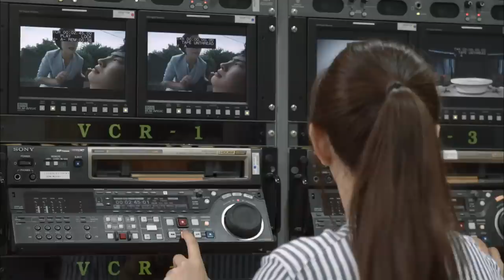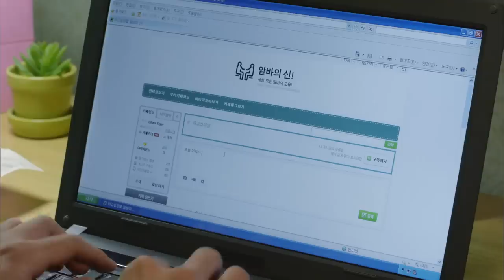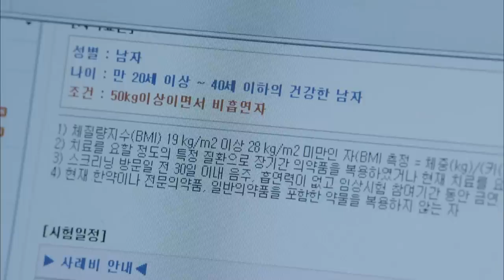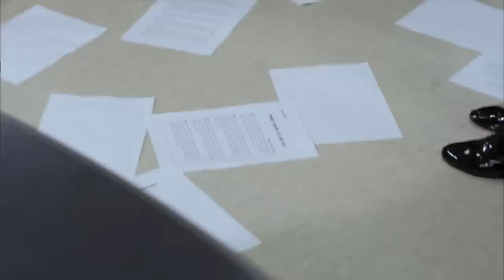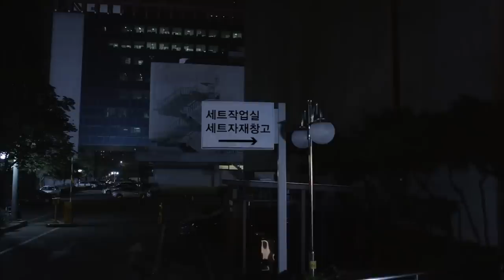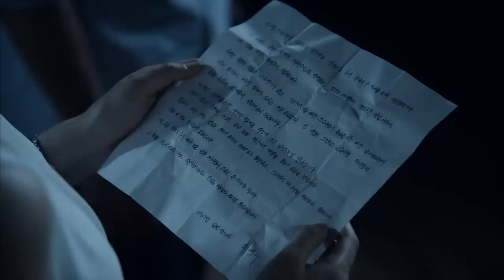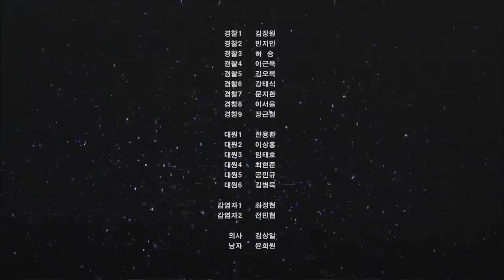Live Shock | 라이브 쇼크 [2015 Drama Special / ENG / 2015.09.18]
- Cast: Baek Sunghyun, Kim Jiyoung, Yeo Minju, Jang Sehyeon
- Synopsis: Eunbeom lives in a small house with his sister Eunbyeol. Actually, he's the operator of a website called "God of Part-time Jobs" with 500,000 people signed up for it. One day, Eunbeom gets a call to be a guest for the live TV show "Friday Debate" and he decides to go there for some money. With several more people as guests including congressman, the show starts. Then all of a sudden, they hear a mysterious voice saying if they stop the show, he'll kill the hostages...